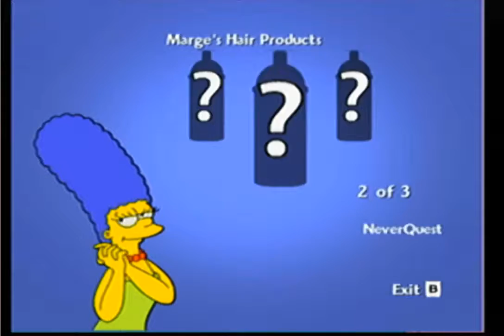los simpson el videojuego | capitulo 1| odio el rió de chocolate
enserio odio el rió de chocolate